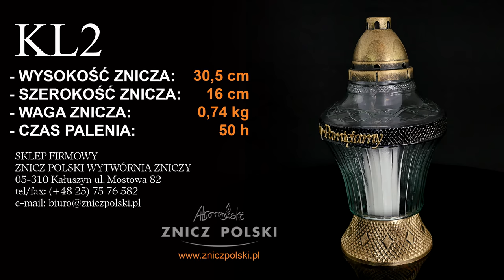Duży tęczowy puchar, znicz szklany z wkładem wymiennym i napisem kochamy pamiętamy KL2 - LAMPION